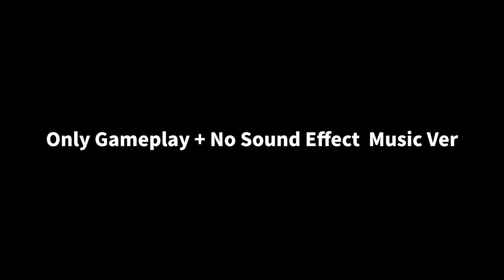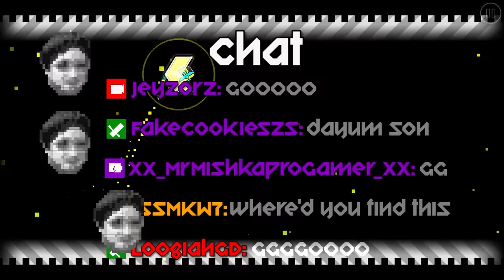Animation VS Game (Full Comparisons) Bossfights of Geometry Dash 10th Anniversary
As we know the 10th video was special and also has several iconic boss fight references of geometry dash. so I made a gameplay montages simply.

0:00 - Intro

0:17 - Game VS Animation (Comparisons)
2:05 - Animation (Original Video / Only animation part)
2:44 - Game (Montage / Only game part)

4:32 - Outro

Director, Animation, Storyboard, 3D CGI & Compositing : @rafer300
Producer: @viprin
Music & SFX : @Lchavasse
Mastergame By Serponge Video Clip : @viprin
10Th Anniversary Video : @RobTopGames